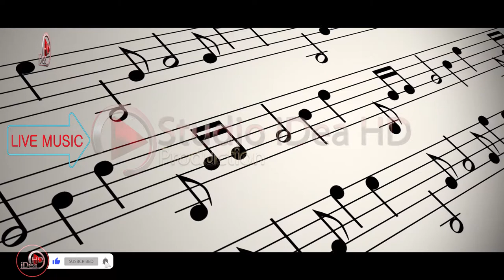Moj Selvije - Shqiperi e mesme (100% Live) 2020